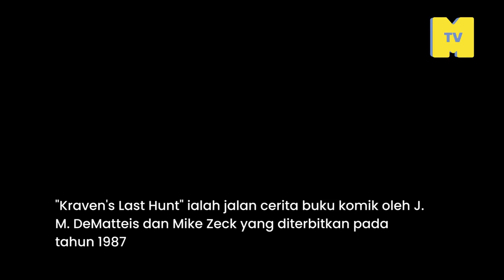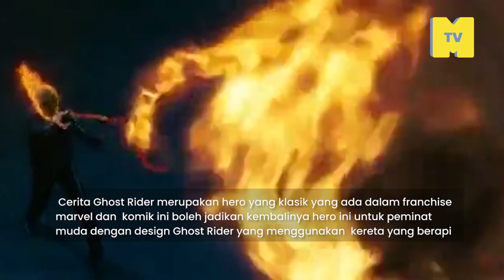10 komik Marvel yang harus menjadi filem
Sudah basi dengan Antman dan Ironman? Jangan risau! Masih ada karakter-karakter Marvel yang bakal keluar di pawagam kalau exec Disney setuju…? Hehe